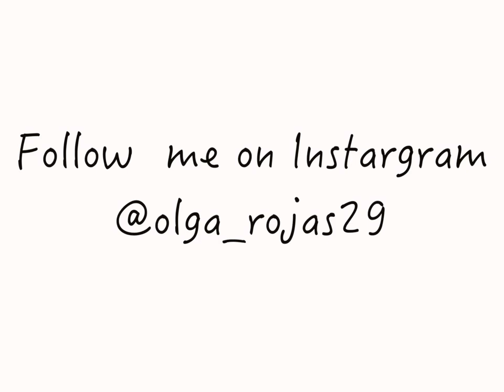VLOG: Любимые места в НЙ. Центральный парк. Съемки фильма на Манхэттене| Ольга Рохас | Нью-Йорк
Приглашаем вас на прогулку со мной и Александрой по Манхэттену. Центральный парк, аппэр ист сайд, как проходят съемки фильма в Центральном парке.

Снимаю на Go Pro mini